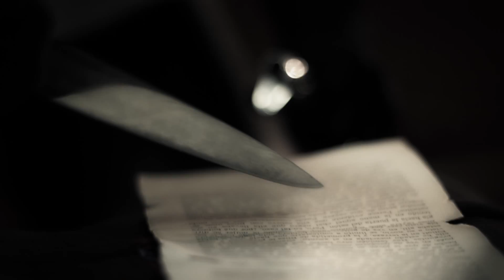Puzzle Negro: Trailer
Puzzle Negro es el primer proyecto transmedia, acerca del género policial en Chile. Está desarrollada a través de comics, entrevistas y ficción.

CRÉDITOS:

Dirección:    Juan Guillermo Prado B.
Producción General:    María Soledad Moya
Guionistas:     Cristóbal Valenzuela / Francisca Hermosilla / Felipe Rivera
Asesor de Guión:    David Montecino
Dirección de Fotografía:    Juan José Sánchez
Dirección de Arte, Animación y Diseño:    Claudio Pereira
Dirección de Arte (entrevistas a escritores) : Rosa Angelini
Asistente de Arte: Daniela Figueroa
Edición:    Felipe Rodríguez
Sonido:    Andrés Mihovilovich
Ilustraciones:    Roberto Román
Eléctrico: Luis Emilio Cáceres

Escritores:
Ramón Díaz Eterovic  /  Carlos Tromben  /  Bartolomé Leal  /  Poli Délano

Reparto:
Gabriel Urzúa
Julio Jung
María José Bello
Lucy Cominetti
Víctor Montero
Carolina Jullian
Camilo Carmona
Visnu Richi Ibarra
Benjamín Westfall
Myriam Collao
Luis Barrales
Daniela Palavecino
Juan Pablo Miranda

Una producción de Cine1.cl.